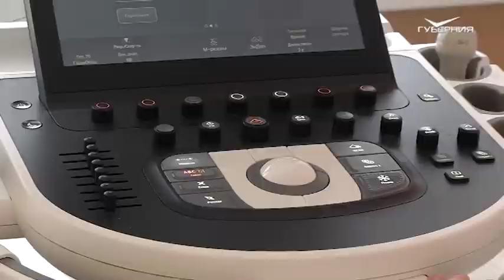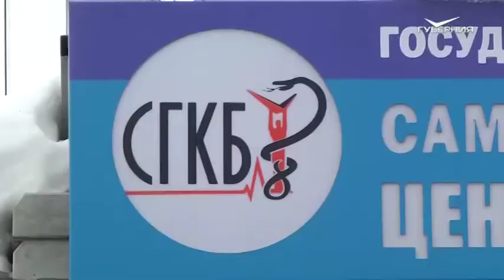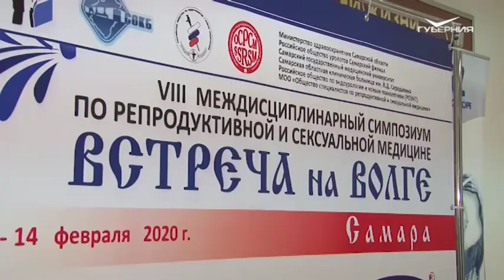10 продуктов от 100 болезней. Школа здоровья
Проведено больше тысячи исследований, принято 660 пациентов, у 15 своевременно выявили онкозаболевание. Самарский центр амбулаторной онкопомощи подвёл первые итоги работы. Как попасть на прием и каковы возможности центра.

Речь пойдёт о мужчинах. Поговорим о том, как можно оценить состояние здоровья и вообще что нужно знать о нем.

Назовём 10 продуктов против 100 болезней.